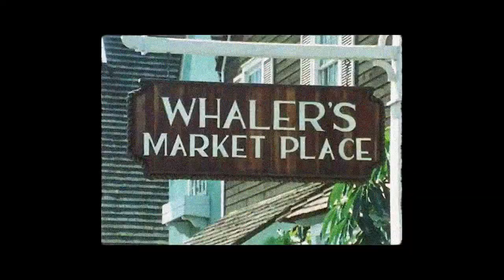Helioscene - Whales (Official Video)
Music video for Whales from Helioscene's debut album EXTINCTION.

"Pay what you want - half of your contribution will go towards the Wangan & Jagalingou Family Council, the traditional owners of the land fighting the proposed Adani coal mine in Queensland."